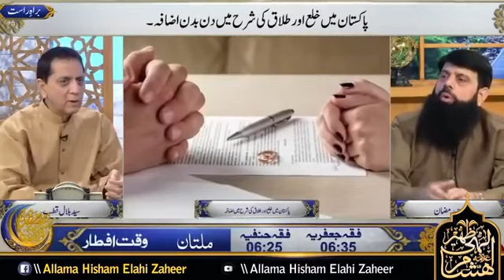خلح و طلاق